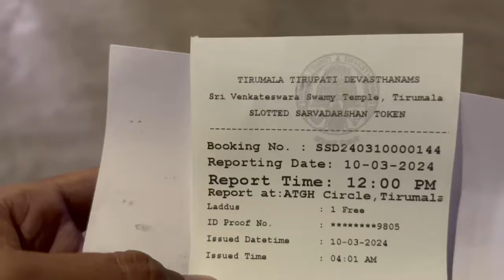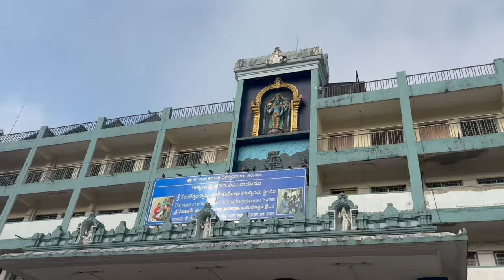TIRUPATI BALAJI MANDIR | Vlog | Sri Venkateswara Swami Temple | Tirumala Tirupati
Sri Venkateswara Swami Temple

Tirumala Tirupati

Vlog

Andhra Pradesh

Full Details Vlog

Books :-
DEEP WORK
ATOMIC HABITS
DO EPIC SHIT
THE ALCHEMIST
ATTITUDE IS EVERYTHING
RICH DAD POOR DAD
THINK AND GROW RICH
BE YOUR OWN SUNSHINE
THE PSYCHOLOGY OF MONEY
BADI SOCH KA BADA JADOO
THE SUBTLE ART OF NOT GIVING A FU*K
BHAGAVAD GITA